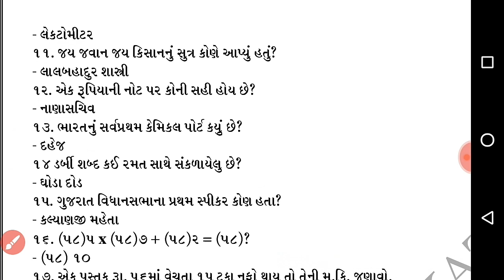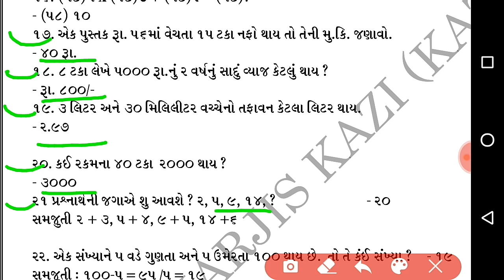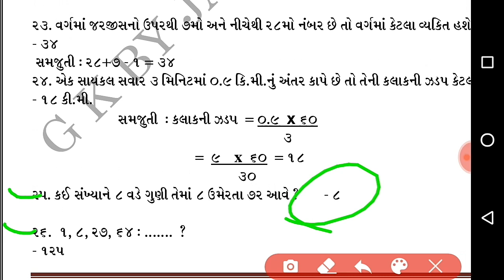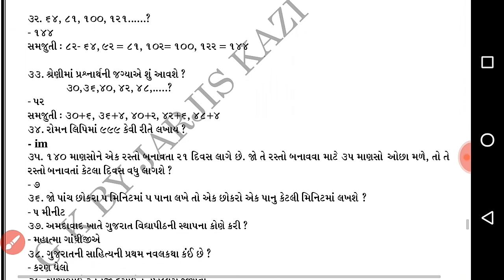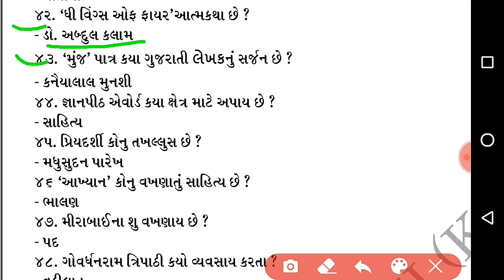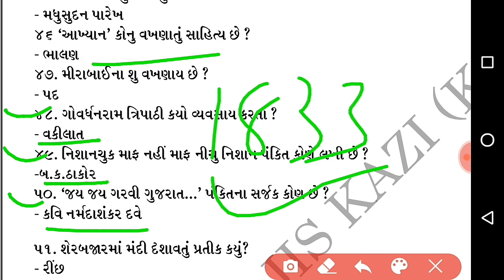અગાઉ ની પરીક્ષામાં પુછાય ગયેલા Most IMP પ્રશ્નો - ભાગ 16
સ્વાગત છે મીત્રો
આ યુટ્યુબ ચેનલ ગુજરાત સરકાર ની સ્પર્ધાત્મક પરીક્ષા ની તય્યારી કરતાં મીત્રો માટે જનરલ નોલેજ સાહિત્ય ગ્રામર ઈતિહાસ,બંધારણ,કરંટ અફેર્સ,reasoning,અંગ્રેજી વ્યાકરણ, ગુજરાત નો સાંસ્કૃતિક વારસો,વગેરે મટીરીયલ માટે બનાવવા માં આવી છે જો તમને આ ચેનલ ગમે તો

1) અગાઉ ની પરીક્ષામાં પુછાય ગયેલા 50 પ્રશ્નો
2) Most imp અગાઉ ની પરીક્ષામાં પુછાય ગયેલા 50 પ્રશ્નો 2020
3) અગાઉ ની પરીક્ષામાં પુછાય ગયેલા મોડલ પેપર 2020
4) અગાઉ ની પરીક્ષામાં પુછાય ગયેલા પ્રશ્નો ની સિરીઝ
5) અગાઉ ની પરીક્ષામાં પુછાય ગયેલા મહત્વ ના પ્રશ્નો 2020
6) અગાઉ ની પરીક્ષામાં પુછાય ગયેલા પ્રશ્નો ની PDF
7) અગાઉ ની પરીક્ષામાં પુછાય ગયેલા પ્રશ્નો ની સિરીઝ 2020
8) 100 Imp અગાઉ ની પરીક્ષામાં પુછાય ગયેલા પ્રશ્નો 2020